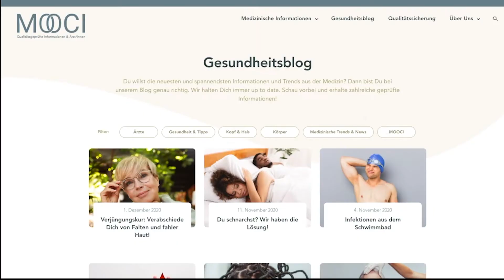Gesichtsstraffung mittels FACELIFT - OP, Methode, Kosten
Ein Facelift ist ein operativer Eingriff im Gesicht, durch den die Gesichtshaut an Spannung und Frische gewinnt und somit rund zehn Jahre jünger wirken kann. Dazu spannt der Arzt die erschlaffte Gesichtshaut und das darunterliegende Gewebe, um Falten zu reduzieren und ihr mehr Spannung zu verleihen. Wie genau das Facelift funktioniert, welche Risiken damit verbunden sind und wie viel die Operation kostet, erklärt Dir ein Facharzt in diesem Video.

Inhalte:
0:00 Einleitung
0:29 GRÜNDE: Was sind die Gründe für ein Facelift?
1:43 METHODEN: Wie funktioniert ein Facelift?
2:45 OPERATION: Wie läuft die Facelift-Operation ab?
3:25 NACH DER OP: Was muss ich nach der Operation beachten?
4:08 RISIKEN: Welche Risiken und Komplikationen können beim Facelift auftreten?
4:46 KOSTEN: Wie viel kostet ein Facelift?

Du hast ein medizinisches Anliegen oder eine Frage zu einer Behandlung? Wir helfen Dir gerne KOSTENLOS weiter
Du bist auf der Suche nach einem geeigneten Spezialisten oder einer geeigneten Spezialistin für Dein medizinisches Anliegen? Hier finden Du zertifizierte MOOCI-Ärzt*innen in Deiner Nähe
Sie sind Facharzt oder Fachärztin und interessieren sich für MOOCI? Hier finden Sie alle Informationen zur Zertifizierung und zu den Vorteilen des MOOCI-Netzwerkes